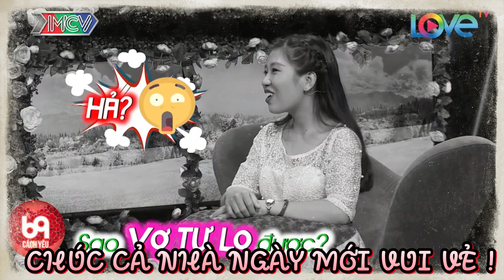Ông mai tấu hài làm trường quay cười xoẵn lưỡi.... | 69 CÁCH YÊU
BMHH_470
69 Cách Yêu là trang cập nhật những chương trình hẹn hò, ghép đôi, mai mối hot nhất hiện nay BẠN MUỐN HẸN HÒ, HẸN ĂN TRƯA, VỢ CHỒNG SON, YÊU LÀ CƯỚI, MAI MỐI CÙNG NGƯỜI LẠ